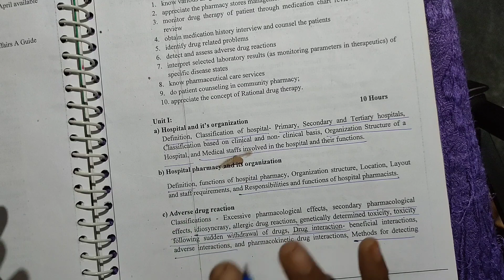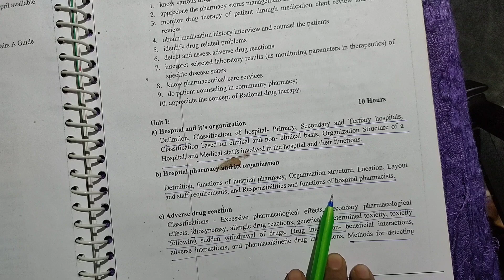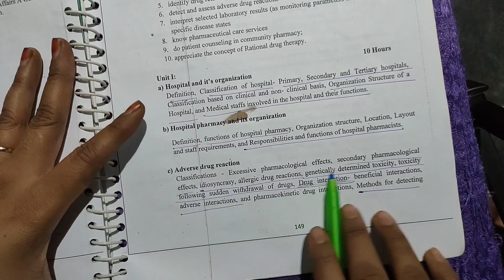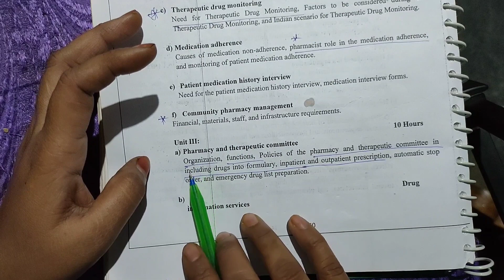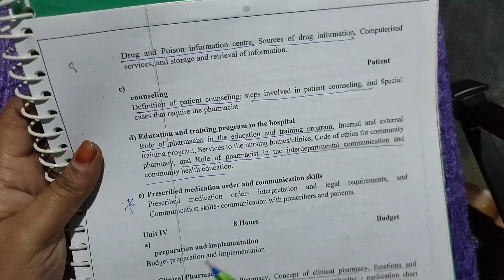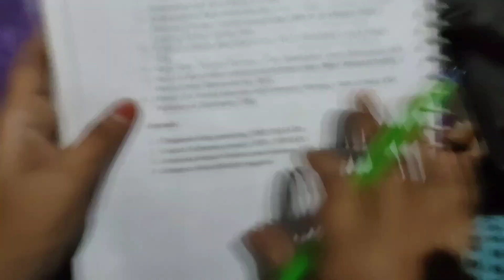pharmacy practice imp questions in తెలుగు | b pharm 7th sem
About channel:-hello friends all my contents and classes are free of cost in
telugu

☝️ This is my telegram link,
 please follow me through telegram link,i will provide notes

If you have any doubts please send mail.